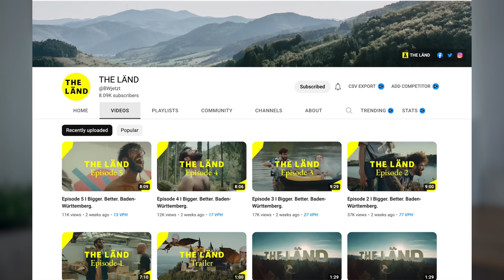DO YOU WANT TO MOVE TO GERMANY? THIS GERMAN STATE WANTS YOU!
for more information about Baden-Württemberg, career opportunities, and more!

Have you ever heard of Baden-Württemberg?

Florida

Germany

love yall